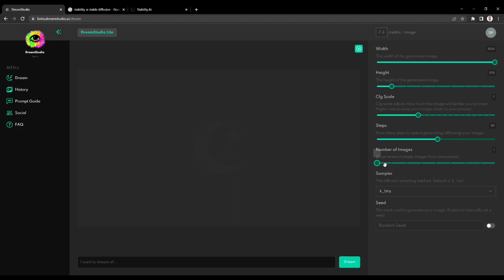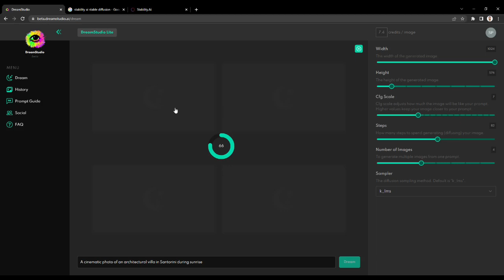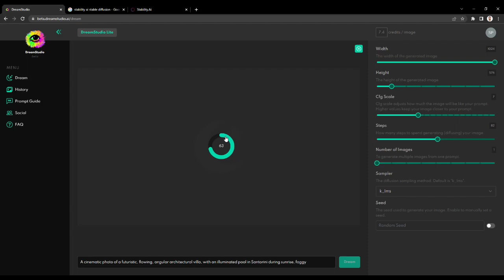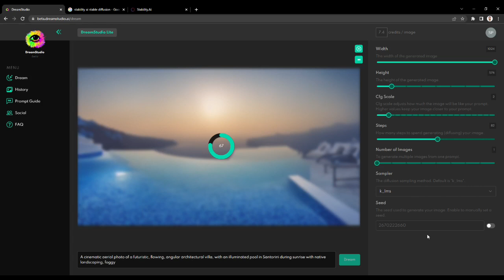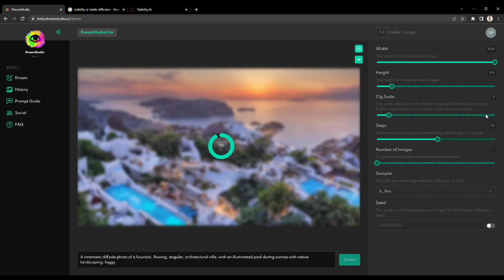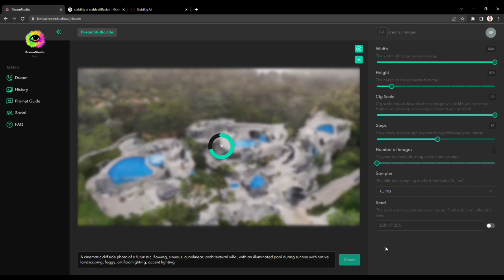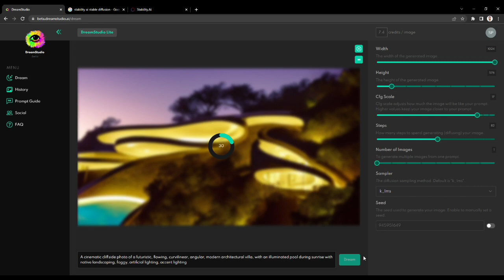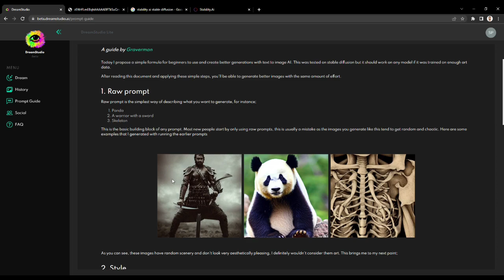DreamStudio Tutorial for Architects (Stable Diffusion)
A quick first look at DreamStudio by Stability AI LTD.

This is a brief overview of the new web app for Stability AI's DreamStudio, which replaced their  "Stable Diffusion" Discord bot.

Some advice not included in the video: To be more effective with your credits you can lower your "Steps" and set the grid of images to 4 to experiment with prompts prior to generating higher resolution images at a higher credit rate.

DreamStudio functions similar to Midjourney and DALL-E, although it currently lacks a useful image storage solution and warns users "These images are stored in your browser only and they will be lost when you clear browser cache."

I personally still prefer Midjourney, as it truly feels like a more organic design session. But the images that DreamStudio produces are very convincing and in many cases more realistic and less distorted than Midjourney, although constant updates to Midjourney seem to be addressing those issues.

Prompt for Final Images:
a cinematic poolside photo of a curvilinear, futuristic architectural villa with an illuminated pool, native landscaping, artificial lighting, and accent lighting, during a foggy cliffside sunrise

00:00 - Introduction
00:31 - Parameter Slider Bar Overview
02:00 - 1st Attempt
03:30 - 2nd Adjustment
05:00 - 3rd Refinement
06:42 - Remove Overpowering Words
08:24 - Add Multiple Descriptive Words
09:42 - Adjust CFG Scale (Abstract vs Literal)
10:28 - Refine the Vision
11:40 - Web App Overview & Thoughts
13:30 - Final Images